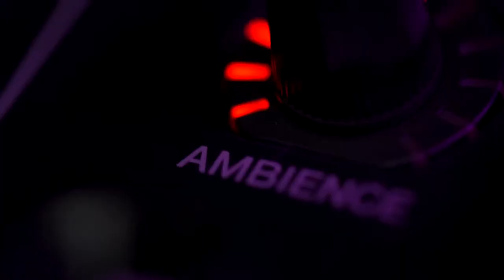Yamaha DTX6K2 X Original Demo by Yamaha!